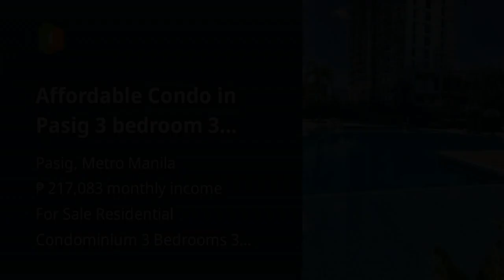Affordable Condo in Pasig 3 bedroom 3 bathroom 25k monthly low DP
Condominium/Apartment Type: Residential Condominium
Number of Bedrooms: 3
Number of Bathrooms: 3
Unit Size in sqm: 129 sqm.